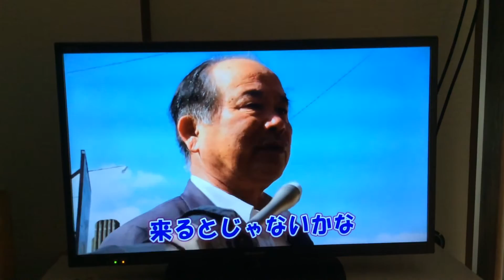2016年3月23日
熊本県 阿蘇郡 高森町のPointチャンネルの町のぶらり企画です。
南阿蘇鉄道の高森駅前の様子です。